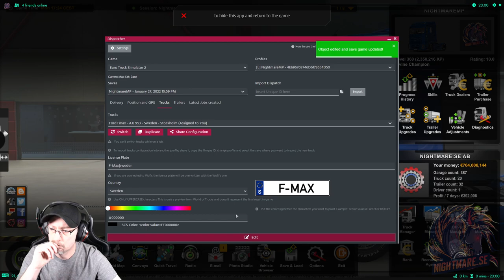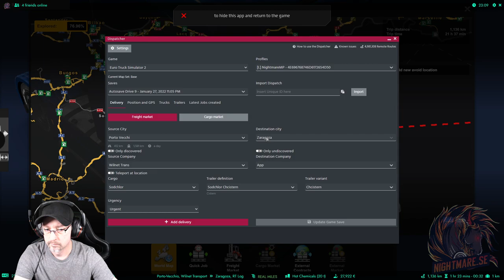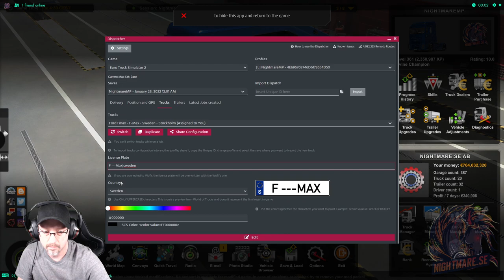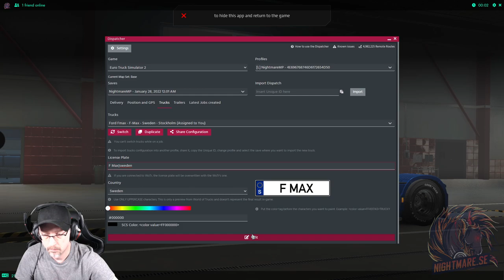Ford F-Max + Euro Truck Simulator 2 + Trucky + Eyeware Beam = Happy Trucker. Part 1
In another fantastic mod found on the Steam Workshop.
This time for ETS2.
The Ford F-Max.